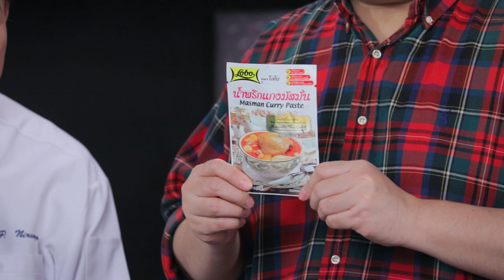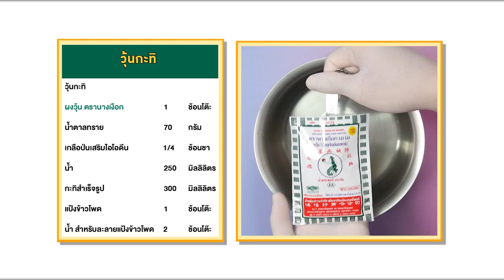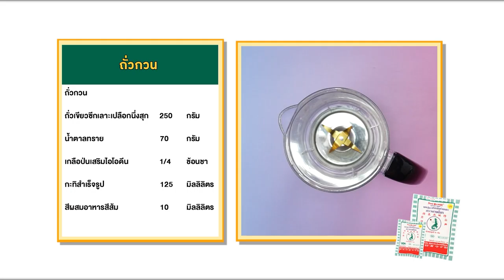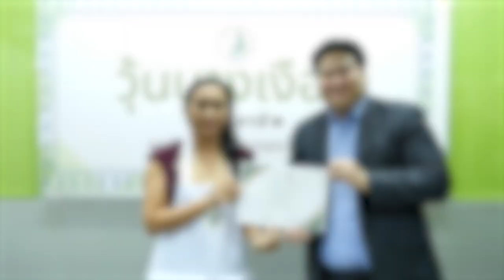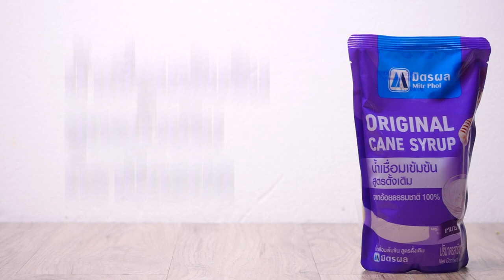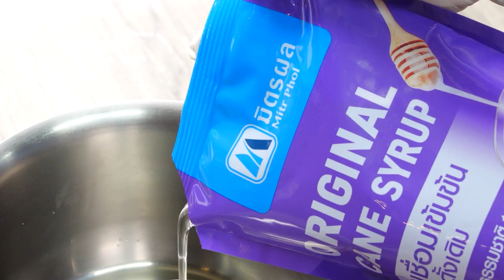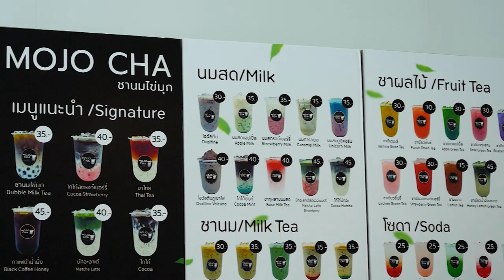Cooking Guru I ชวนทำเมนู "สลัดแขกผักย่าง" อาจารย์ยิ่งศักดิ์ Ep.336 (2/3)